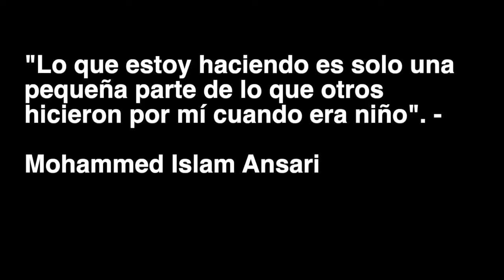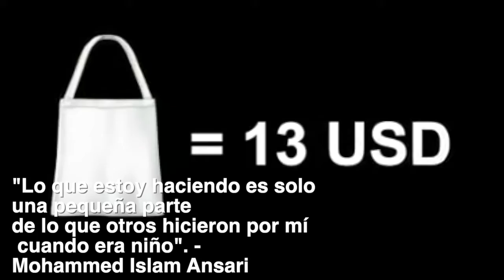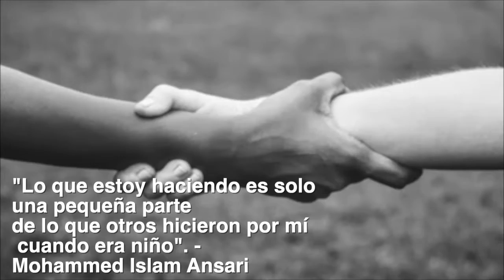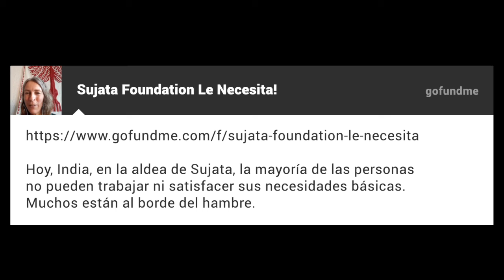enDIRECTO con Karen Hendrikse (PRIMERA PARTE) Sujata Foundation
enDIRECTO con Karen Hendrikse (PRIMERA PARTE)
Sujata Foundation Le Necesita!
Capítulo 284 IX TEMPORADA
Y hoy ayuda a muchas familias que sufren hambre porque han perdido sus empleos y ya no tienen para subsitir. Bihar es una de las regiones más pobres en India. Islam y su esposa Guri, ayudan a los que más lo necesitan; ellos ya han utilizado todos sus ahorros para dar a los demás, pero la necesidad ha ido en aumento, más en estos momentos. El mercado no ofrece recompensas y el gobierno no puede subsidiar toda la ayuda necesaria. Muchas personas no tienen poder en el mercado ni voz en el sistema. Es momento de ayudar y de comprender que somos una sola familia, una sola especie. Juntos podemos salir adelante.
Mohamed Islam Ansari y su esposa Guri están distribuyendo alimentos en el pueblo de Sujata y más allá, alcanzado a más de 375 familias bajo encierro. Con 18 USD se compra un kit de supervivencia durante la contingencia que puede alimentar a una familia durante una semana con 5 kg de arroz, 10 kg de harina de trigo, 1/2 kg de lentejas, carne de soja, 1 litro de aceite, 1 kg de cebolla, 1/2 kg de ajo, 1 kg papas, detergente para la ropa y jabón, y máscaras para reducir el riesgo de COVID-19. Ellos y sus 24 hijos (adoptados y biológicos) trabajan hasta la madrugada, incluso durante su festival de Ramadán, preparando estos kits para repartir en las aldeas cercanas.